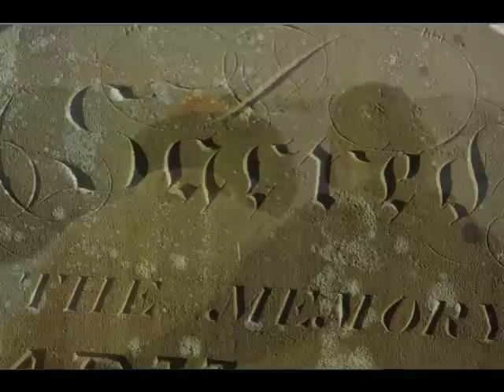Living First Peace performed by Ancestra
Ancestra: perform, produce, arrange.  Photographs by Spirit Heart Photography.  Lyrics by: RainbowHawk, WindEagle and Ancestra.  Engineering Team under direction of Dan Harjung (teacher): Allan Aragon, Nick McNeese, Joseph Racine, Nathan Stevens, Brad Stubbe, Anthony Whitehead.